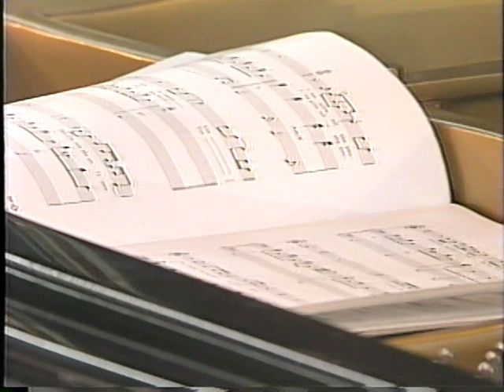Imagine － Gonzalo Rubalcaba (pf3) 〔Mt. Fuji Jazz Festival, Japan 1991〕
Gonzalo Rubalcaba (pf)
John Patitucci (b)
Jack DeJohnette (ds)